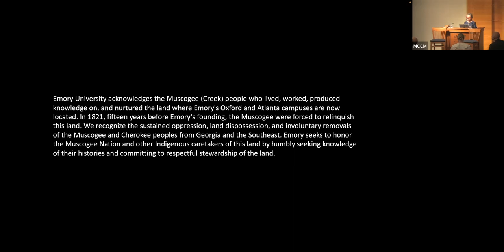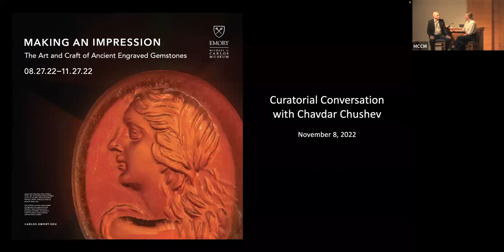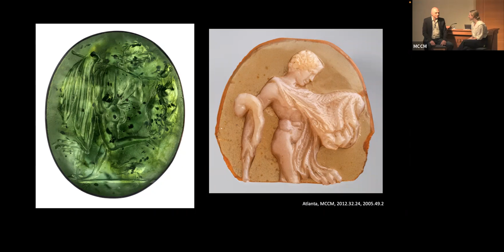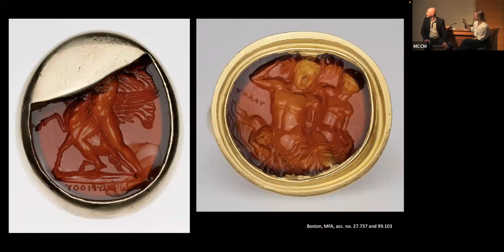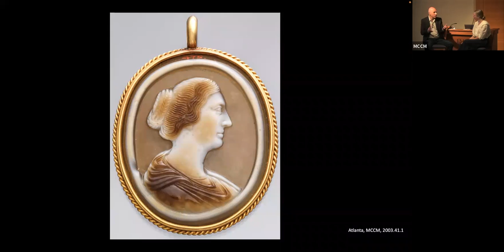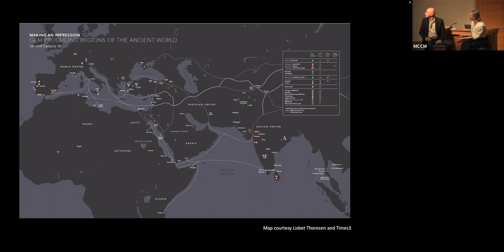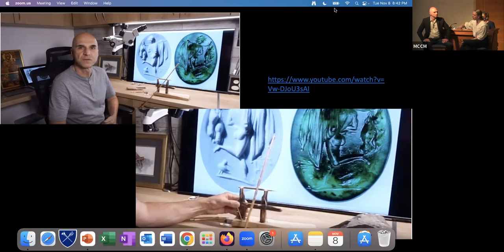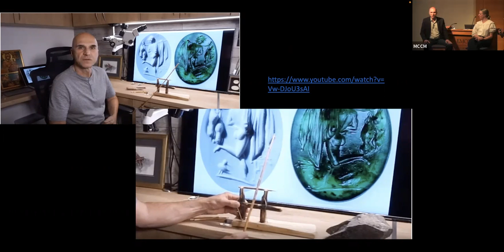Curatorial Conversation: Master Gem Engraver Chavdar Chushev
Curator of Greek and Roman Art, Ruth Allen, leads a conversation about the materials, tools, and techniques used by artisans in antiquity and today with master gem engraver Chavdar Chushev, who was be in residency at the Carlos, met with students and conducted public programs in conjunction with the exhibition Making an Impression. Chushev shares his own contemporary intaglio jewelry inspired by his 40-year study of the art of gemstone engraving and setting.